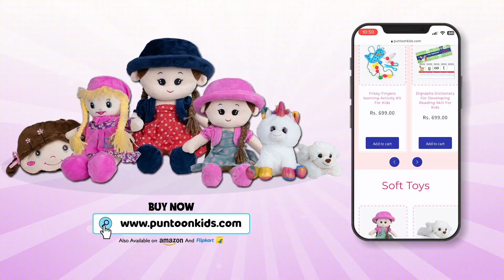चला जाऊ या स्ट्रॉबेरी फार्म ला | School Picnic | Marathi Goshti | मराठी गोष्टी | Marathi Stories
चला जाऊ या स्ट्रॉबेरी फार्म ला | School Picnic | Marathi Goshti | मराठी गोष्टी | Marathi Story | Goshti | Moral Stories | कथा | Bedtime Stories